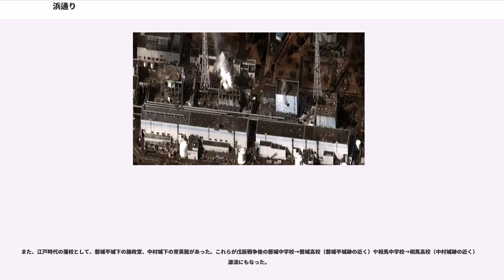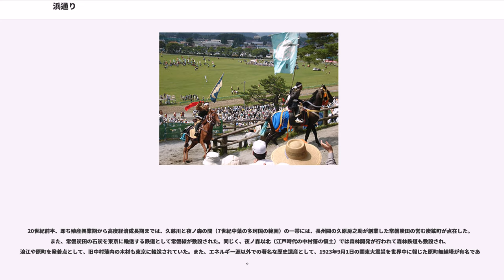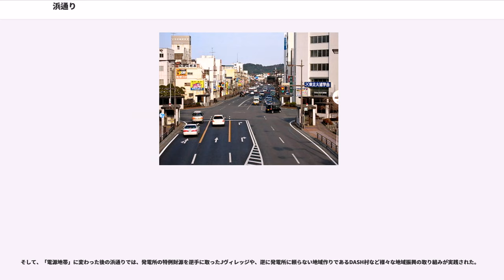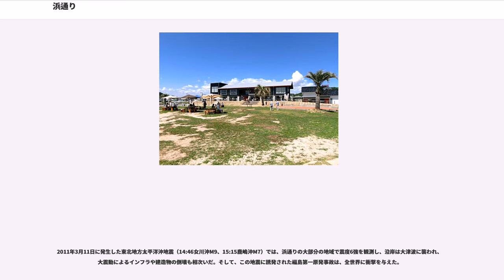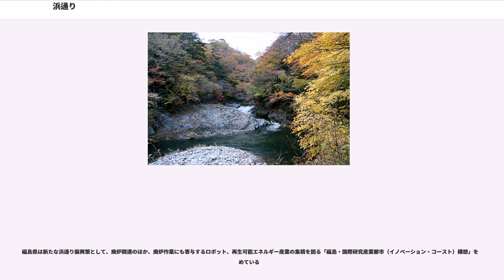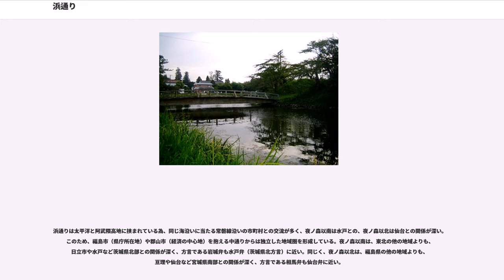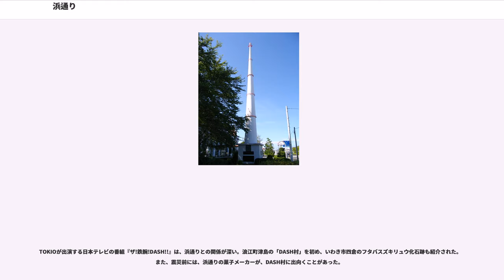浜通り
浜通り（はまどおり）は、福島県の東部にあたり、西に阿武隈高地と東に太平洋に挟まれた太平洋側沿岸の地域である。
福島県は2つの山地（阿武隈高地と奥羽山脈）によって3地域に区分されており、東から順に浜通り、中通り、会津となる。

古代には、当時の日本の中心地だった畿内から陸奥国に通じる道として「海道」が当地を貫き、これが律令制以後に東海道と呼ばれた。「海道」がその道沿いにある地方名としても用いられたのに対し、東海道は多賀城までの道の名前としては使われたが、地方名としては常陸国を北限とし、当地は東山道に含まれた。中世には、とりわけ当地のみを指して海道あるいは東海道と呼ぶ例も見られる。

現在では、これらの律令時代からの道と似た経路で、東京を始点として鉄道（常磐線）と幹線道路（国道6号、常磐自動車道）が浜通りを南北を縦断している。なお、中通りとの東西連絡線としては、南はいわき市の平から鉄道（磐越東線）と道路（国道49号、磐越自動車道）が通り、北は相馬市の中村から国道115号が結んでいる。

また、夜ノ森を境にして、南（岩城氏領・磐城平藩領）と北（相馬氏領・中村藩領）に分ける場合もある。なお、福島県庁によるエリア区分では、南のいわき（いわき市）と北の相双（相馬氏領、岩城氏領のうち旧楢葉郡）に分ける場合もある。福島県東部は、戊辰戦争の結果、陸奥国が分割されて磐城国と命名された。この磐城国には、戦国時代に白河結城氏が治めた白河郡や、伊達氏の家臣亘理氏が治めた宮城県亘理郡の地域も含まれている。

多くの原子炉を持つ福島第一原子力発電所と福島第二原子力発電所が建設されたたため、かつては「原発銀座」とも呼ばれた。東日本大震災（2011年）に誘発された福島第一原子力発電所事故を機に、廃炉手続きが進められている。また、村落型施設として、サッカーのナショナルトレーニングセンターであるJヴィレッジ（広野町）や、テレビ番組『ザ!鉄腕!DASH!!』の企画として設けられたDASH村（浪江町）がある。

浜通りは、1876年以前は磐前県（いわさきけん）という独立した県であり、中通り（1876年以前の福島県）や会津地方（1876年以前は若松県）とは別の県であった。

日本海からの季節風も奥羽山脈や阿武隈高地などに遮られるので、太平洋側気候に属し、冬でも雪は少なく、温暖な気候を呈している。阿武隈高地が西に連なっており、狭く細長い平野が縦断している。

海岸沿いには松川浦をはじめ、かつては井田川浦、八沢浦などの潟湖が多く、水運や漁業、製塩業などに用いられたが、多くは近代に入り干拓で縮小した。

浜通り地方の西側を占める阿武隈高地の地形説明はその項目に記す。東側、山地と海岸に挟まれた南北に細長い地域に地形の名はついていない。本節ではここを浜通り海岸地域、あるいは単に海岸地域と呼んで説明する。北北西 - 南南東 の方向に直線的に伸びる双葉断層を西の境界とし、北では宮城県亘理町から、南では福島県いわき市の北東部（久之浜の付近）までがここでいう海岸地域である。阿武隈山地も海岸線も南北方向に伸びているので、斜めに走る双葉断層で切り取られる海岸地域の幅は北で広く、南にいくほど狭い。南北に細長い三角形である。地域内を詳しく見ると、高度200メートル以下の低い丘陵と、何段にも分かれる河岸段丘、川沿いに広がる沖積低地という小地形が多数、それぞれ東西方向に伸びている。

浜通り海岸地域の基盤となるのは、比較的新しい新第三紀の堆積岩で、古生代～中生代の古い地層を基盤とする阿武隈高地とは対照的である。河岸段丘が占める面積の割合は南の方が多く、段丘面の数も南の方が多い。これは地形の隆起速度が南で速く、北では遅いためである。海岸地域は西に接続する阿武隈高地の隆起に引きずられて、ゆっくり隆起している。その速度は北部で1年に0.2ミリメートル、南部で0.5ミリメートルと推定されている。

海岸線は砂浜、崖、あるいは崖の前に砂浜が広がる地形となっている。隆起に伴い海岸段丘も作られており、海岸侵食が強く、南相馬市や富岡町では年平均0.4メートルほど海岸線が後退している。削られた陸地により、海側には幅約2.5キロメートルの海食台ができており、これが約7000年前に海面水準が現在のものになった時の海岸線に対応していると考えられる。7000年前の海岸は2.5キロメートル先だったということである。

7世紀前半の浜通りには、菊多国造、石城国造、染羽国造、浮田国造などが割拠していた。7世紀中葉には、高国造、菊多国造、石城国...